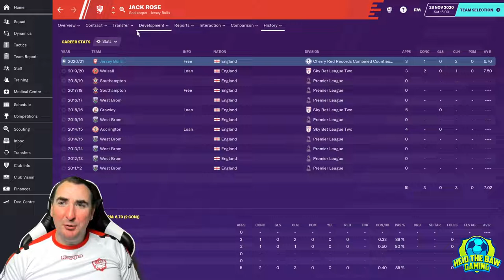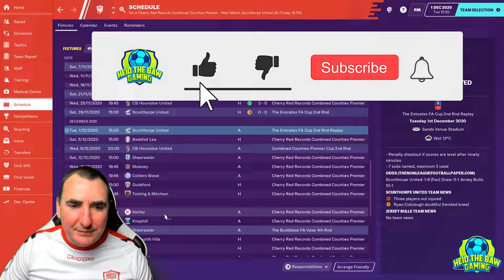FM20 - Jersey Bulls FC - Episode 17 - edited version - Football Manager 2020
Welcome episode 17 of Playing for the Jersey a level 10 to the top of English football save the best Football Manager 2020 series on the channel (see what I did there). We take control of English footballs newest and most southerly club Jersey bulls FC BackTheBulls in FM20
In today's episode we play Scunthorpe United in the FA Cup

Thank you to everyone at Jersey Bulls for allowing me to use their images and trademarks and for their help in the series. A special thanks to Ian Horswell and Dan Andrade at Jersey Bulls for their help in making the series a reality. And all a Epsom and Ewell for agreeing to take part. Please support the club by checking  out the clubs Website and social media and support the club on their rise through the English football pyramid.